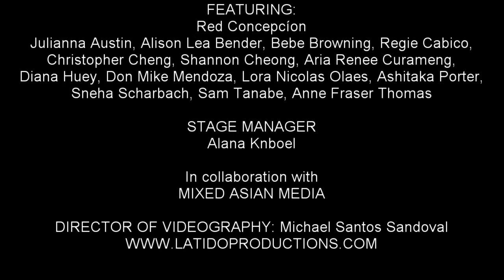Sneha Scharbach - Standup Comedy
LA TI DO Presents
BREAKING BARRIERS: An AANHPI Celebration

Tuesday, May 21st, 2024
Joe’s Pub - The Public Theater

DIRECTED BY
Don Michael Mendoza& Lora Nicolas Olaes

Michael Lavine

FEATURING:
Red Concepcíon
Julianna Austin, Alison Lea Bender, Bebe Browning, Regie Cabico,
Christopher Cheng, Shannon Cheong, Aria Renee Curameng,
Diana Huey, Don Mike Mendoza, Lora Nicolas Olaes, Ashitaka Porter,
Sneha Scharbach, Sam Tanabe, Anne Fraser Thomas

STAGE MANAGER
Alana Knboel

MIXED ASIAN MEDIA

La Ti Do, where spoken word and musical theatre collide.